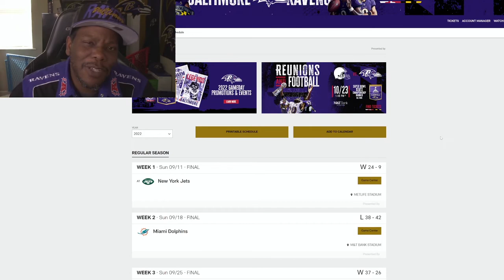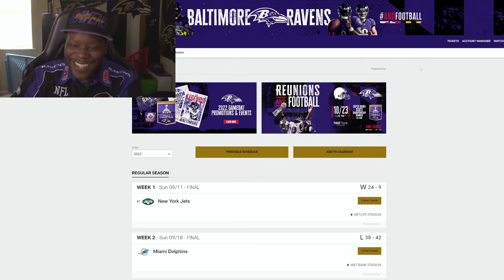RAVENS VS BROWNS THOUGHTS BEFORE THE GAME